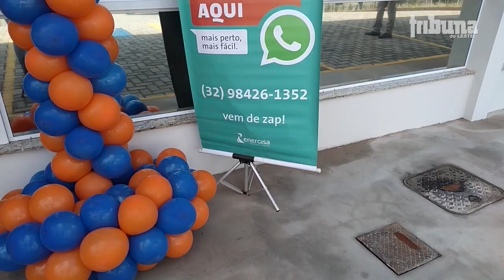Nova sede da Energisa Manhuaçu já está em funcionamento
Desde segunda, 17, a Sede da Regional da Energisa em Manhuaçu e a Agência de Atendimento estão funcionando em novo endereço.  O novo local é na rua Oscar Fernandes Lopes, s/n° – bairro Bom Pastor.
O Diretor-presidente da Energisa Minas Gerais Eduardo Mantovani, destaca que é um investimento para oferecer aos clientes um local mais moderno e com padrões estruturais. “É importante ressaltarmos que é um investimento planejado há algum tempo para a região de Manhuaçu – que é um polo regional. “São instalações que atendem a nossa equipe de campo que atende a comunidade de maneira geral, além de ser uma estrutura de fácil acessibilidade para a comunidade”, pontua.

Eduardo Mantovani conta que os colaboradores também passam a compartilhar um único ambiente de trabalho mais confortável. Segundo ele, a instalação conta com espaços mais amplos e ambiente simples, mas bem elaborado. A estruturação visou a utilização de energia solar para facilitar a claridade interna do imóvel e recuperação de água da chuva, e por isso, o prédio recebeu o selo verde do Instituto Chico Mendes. Para Mantovani, “com a nova sede na Regional de Manhuaçu destacamos, mais uma vez, nossa atitude consciente e de respeito às gerações futuras e ao meio ambiente, nossas boas práticas de responsabilidade socioambiental e a atenção ao ambiente de trabalho de nossos colaboradores que irão ganhar mais qualidade de vida, conforto e segurança no novo prédio, que foi construído seguindo os mais rigorosos padrões de acessibilidade e sustentabilidade, além de promover maior sinergia entre as áreas”.

“E como queremos ser mais simples, mais ágeis e sempre facilitar a vida de nossos clientes, vivendo nesse mundo cada vez mais tecnológico e voltado para o conforto e agilidade no atendimento aos clientes, reforçamos que muitos serviços podem ser obtidos sem que o cliente saia de sua casa ou de seu local de trabalho. É possível obter esses serviços pelo aplicativo Energisa On, pelo WhatsApp da Gisa (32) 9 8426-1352), pelo ou pelo Call Center. Queremos sempre trazer facilidades para a vida de nossos clientes para que eles possam resolver as questões junto da empresa com mais praticidade”, explica do diretor-presidente da Energisa Minas Gerais, Eduardo Mantovani.

Em tempos de pandemia e sem precisar enfrentar fila ou qualquer burocracia, o consumidor pode acompanhar a conta de energia elétrica de qualquer lugar onde esteja, assim como solicitar religações, 2ª via de boleto, mudança de titularidade, informar pagamentos e leituras, consultar andamento de solicitações feitas à empresa, obter histórico de consumo, comunicar problemas, realizar parcelamentos de contas atrasadas, dentre outros serviços.

Serviços:

WhatsApp (Gisa): (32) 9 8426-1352
Aplicativo Energisa On (disponível no Google Play ou App Store do celular)